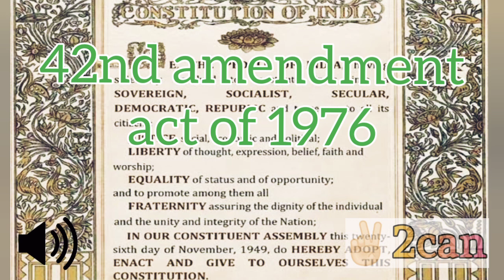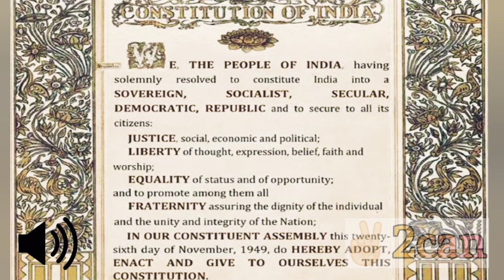Preamble of Indian Constitution|pocket notes|Constitution day|audio notes|How to read the preamble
Preamble is the heart and soul of the Indian Constitution.
By 42nd amendment act of 1976 three new words Socialist, Secular and Integrity were inserted into the preamble.

Hai learners...❣️
As per your wish we have designed these exclusive audio notes..
You can study even while doing your job.. Plug in the headsets 🎧 and listen to these audio notes and clear any competitive exam to get your dream jobs..

Dosthom.. wish you all the best✌🏻👍🏻
We will walk the path to success together 🤝💛

Current affairs audio notes 2021
GK notes for ssc rrb upsc psc railways banks ibps exams
Gk audio notes
Simple gk notes
Civil service 2021current affairs
Education notes
GK notes
Wetoocan classes
v2can classes
English gk notes
Audio book
Audio lectures
Audio class notes
Entrance exam notes
Neet jee kas ias ips ifs
pcs cds nda capf cse2021
set net ifos tifr exams